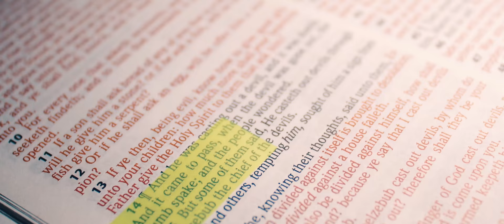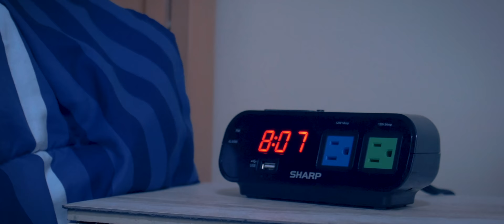The Good Day - Short Film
Things become bad for Aaron (Anthony Briedenbaugh) when he has to confront not only his own demons, but his friends as well.